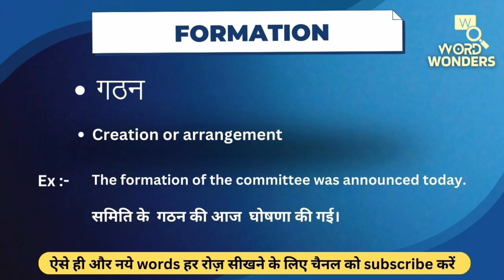Formation Meaning in Hindi | Formation ka Hindi me Matlab | Word Meaning I Word Wonders